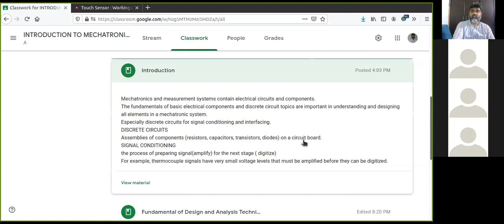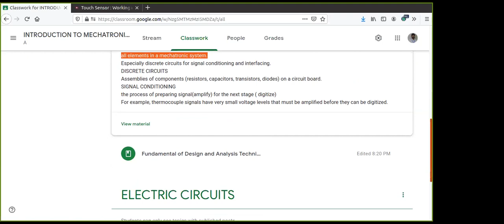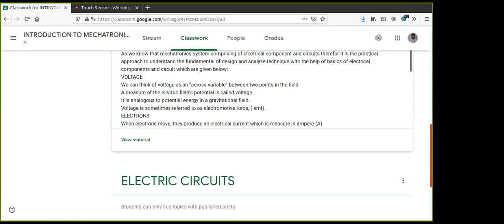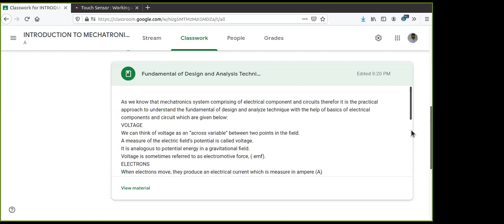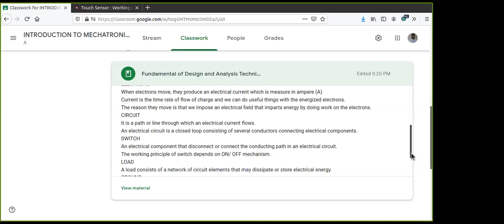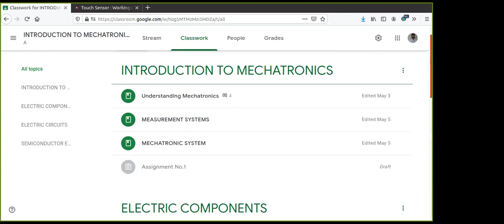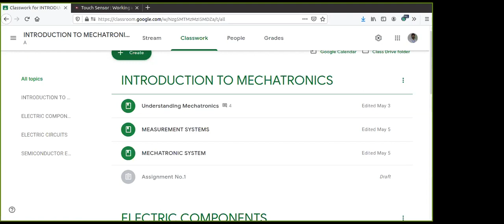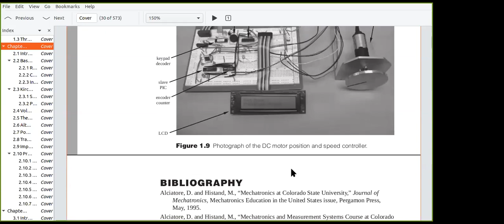Lecture 2 | Introduction to Mechatronics | Nasir Tech